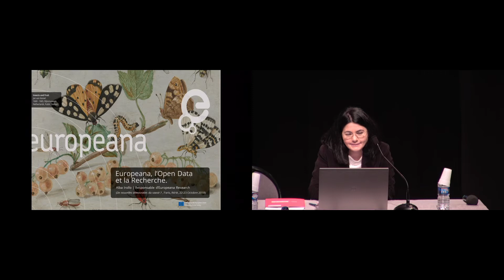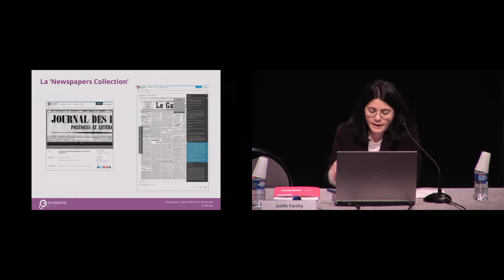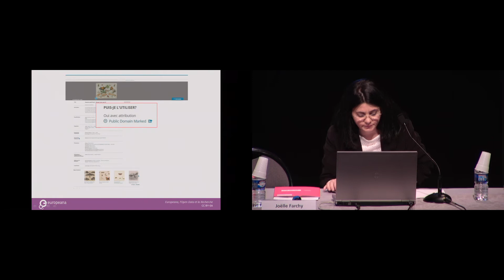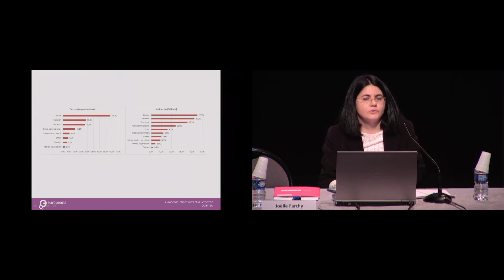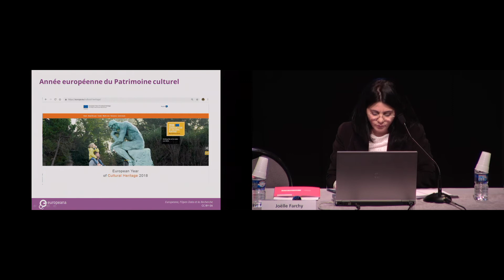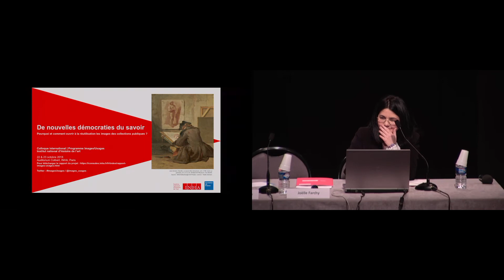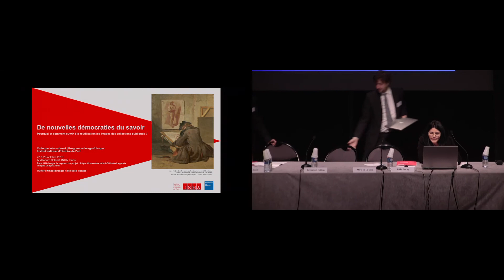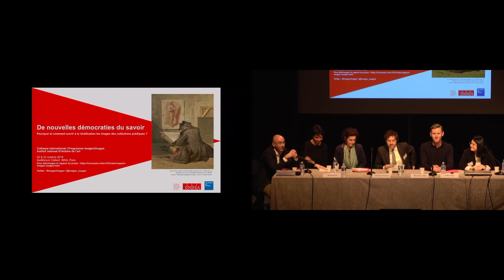Colloque | Images Usages - De nouvelles démocraties du savoir ? (10/17) - Alba Irollo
Pendant près d’un an, l’Institut national d’histoire de l’art, dans le cadre du programme de recherche Images/Usages, a mené une vaste étude auprès des acteurs de l’histoire de l’art et de la gestion du patrimoine culturel pour comprendre l’impact des différents régimes de diffusion des images et mieux situer la France dans le mouvement international d’ouverture des images des collections publiques.

Cette enquête a abouti à la rédaction d’un livre blanc, « Droits des images, histoire de l’art et société », présenté lors du colloque « De nouvelles démocraties du savoir ? Pourquoi et comment ouvrir à la réutilisation les images des collections publiques » qui s'est tenu les 22 et 23 octobre 2018 à l'INHA.

Session 2 : « Du côté de chez GLAM » : passé, présent et futur de l’Open Data

Intervenante : Alba Irollo (Europeana, La Haye)
Europeana, l’Open Data et la recherche